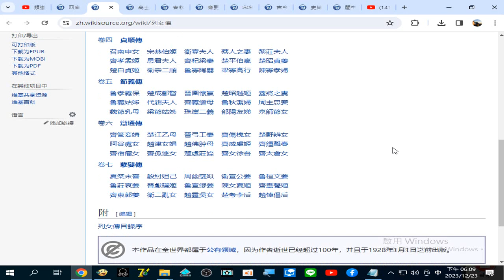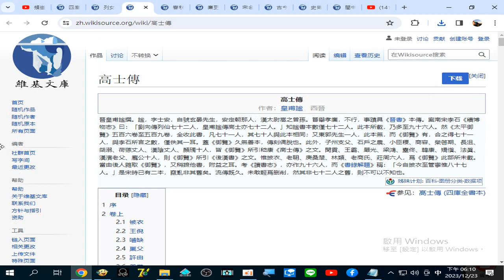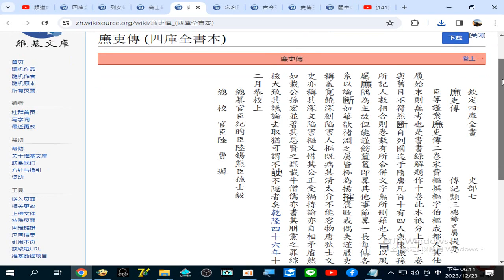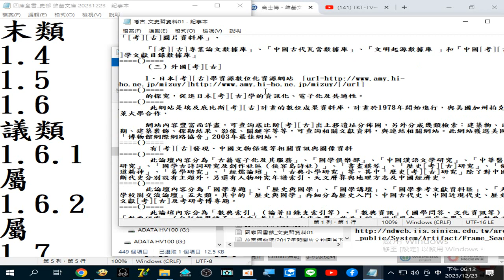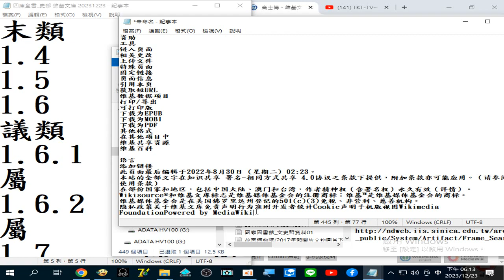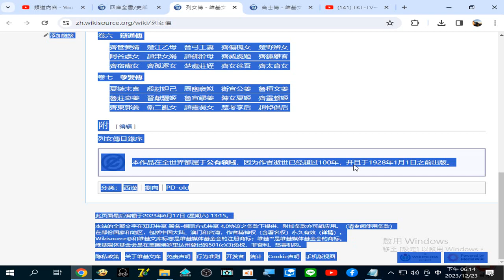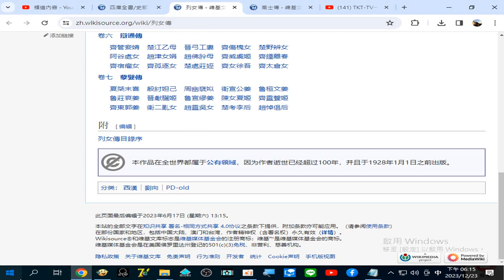高士傳 - 维基文库，自由的图书馆 20231223 列女傳 - 维基文库，自由的图书馆 20231223